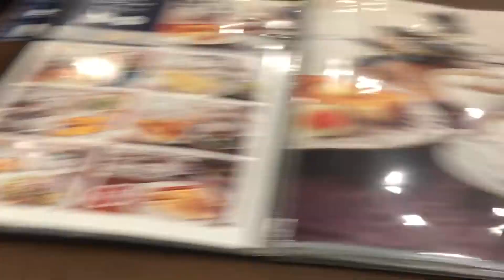朝食だぜ！ Part1/2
Title Video : 朝食だぜ！ Part1/2
Date Video : 2020/12/6/Sunday “6 December 2020”
Today Date Video : 2020/12/6/Sunday “6 December 2020”
Video Count : 625

映画の後は朝食にしましたぜ。

※ 10月31日と11月3日と11月23日と12月6日は映画プリキュアミラクルリープという映画が楽しかったですね。
※ 僕や僕の関係者と、僕と仲が良いユーザーに傷付ける奴はコメント禁止です。悪口とアンチはNGです。邪魔者と違反者が来たらブロックします。
※ 600本目の動画を越えました。
※ 今日からは12月になりました。

《各シリーズ一覧》
A. ロックマンシリーズ（本家）とプリキュアシリーズ
B. ロックマンXシリーズとディズニー（ディズニープリンセス）
C. ロックマンDASHシリーズとガールズ×戦士シリーズ（ひみつ×戦士ファントミラージュ!とポリス×戦士ラブパトリーナ!など）
D. ロックマンエグゼシリーズとプリティーシリーズ（キラッとプリ☆チャンなど）
E. 流星のロックマンシリーズとアイカツ!
F. ロックマンゼロシリーズとディズニー（ちいさなプリンセスソフィア等）
G. ロックマンゼクスシリーズとラブライブ!
H. ロックマンXoverと美少女戦士セーラームーン

日曜日の朝食は最高だぜ。